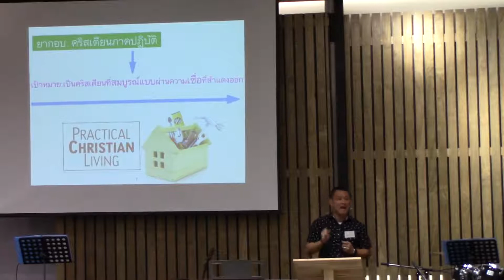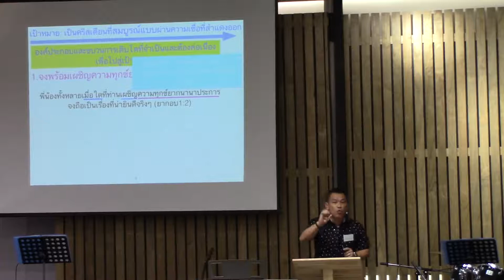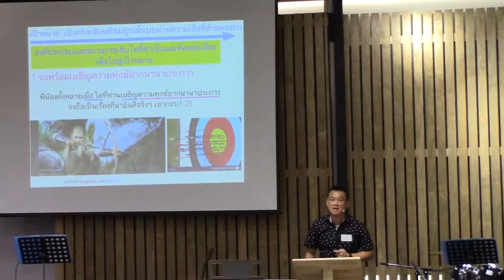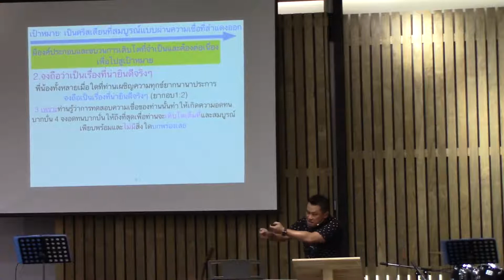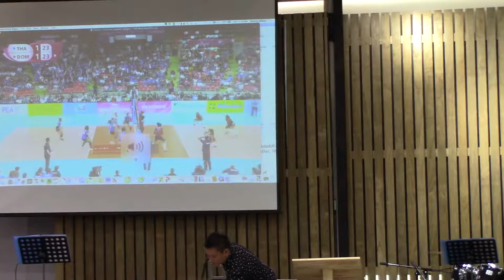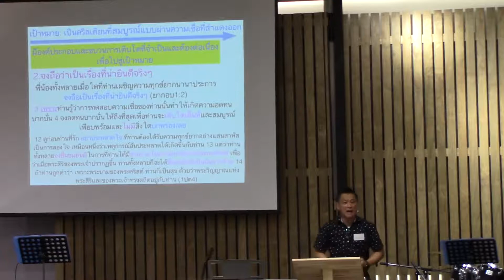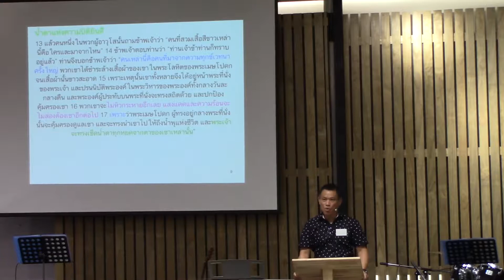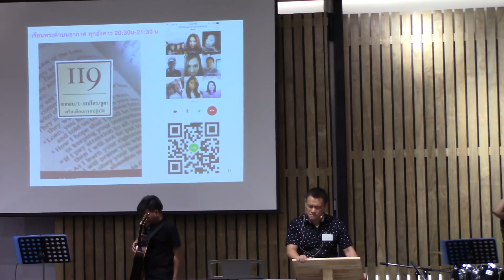BCF SERMONS - ยากอบ คริสเตียนภาคปฎิบัติ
BCF SERMONS - ยากอบ คริสเตียนภาคปฎิบัติ [23 July 2017]
Sermonized by Reyong Kittipol(อ.ริยงค์ กิตติพล)